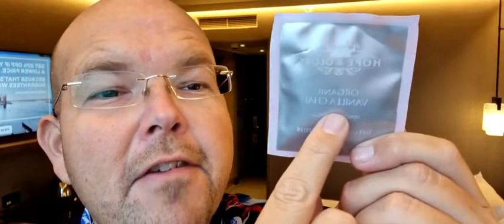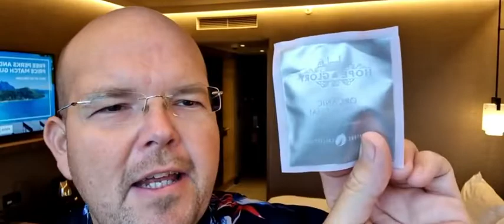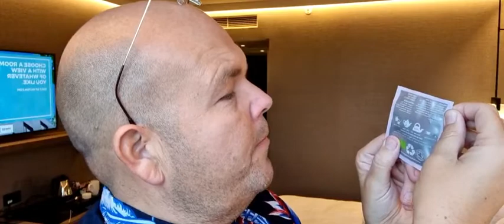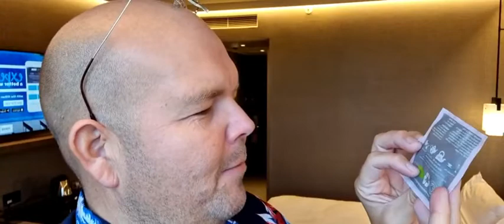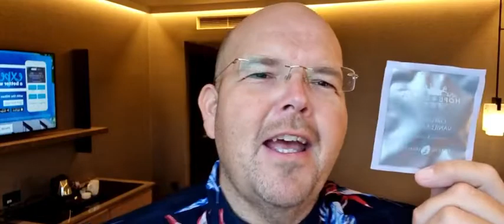Vanilla Chai Organic by Hope & Glory Teas